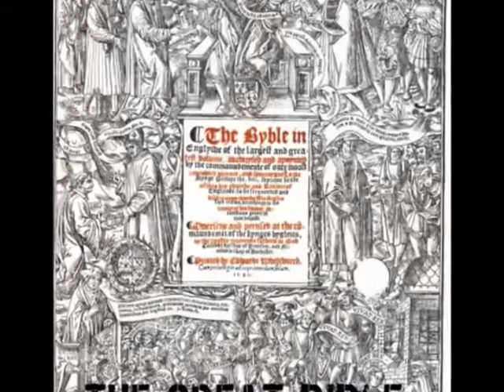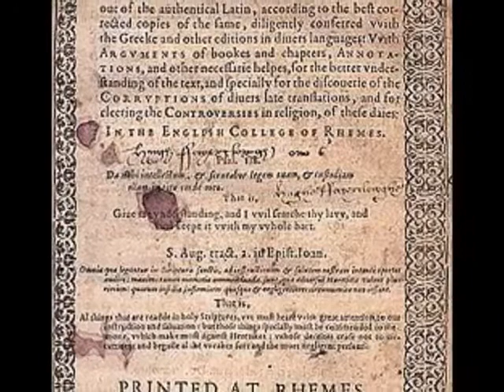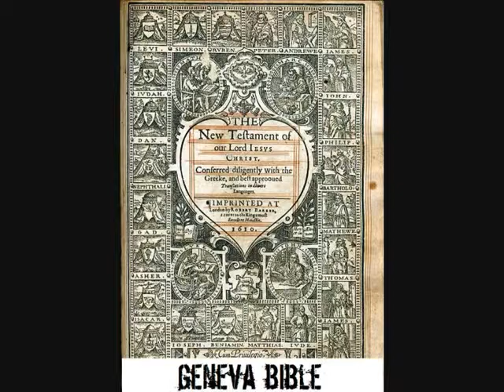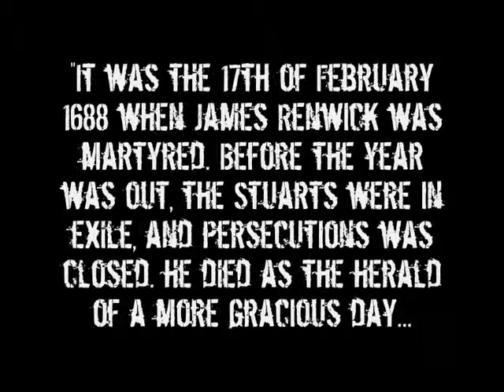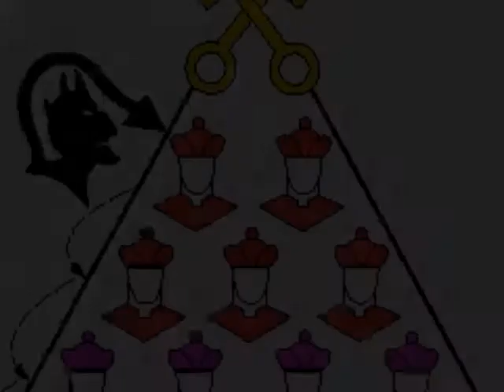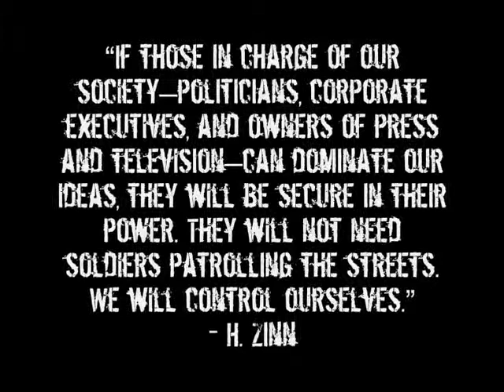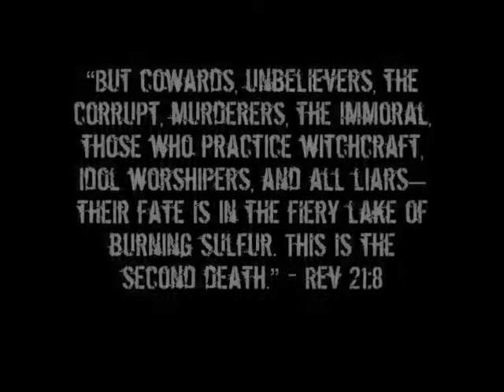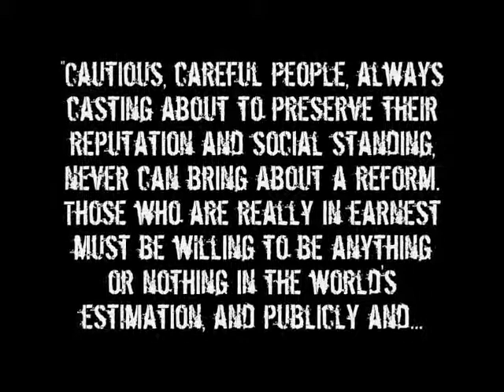Know Your Enemy Part 32 The Information War II